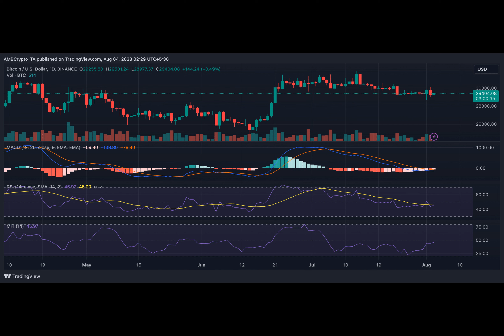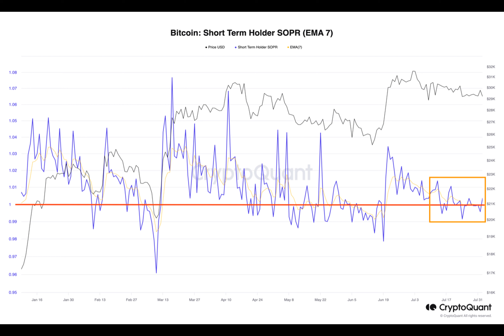Bitcoin: LTHs and STHs may want to know this about their BTC holdings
Bitcoin failed to cross the $31k mark after 13 July and has been lurking in the $29k-$30k range for the better part of a month now. At press time, data from CoinMarketCap indicated that BTC was exchanging hands at $29,404 and showed some signs of recovery.